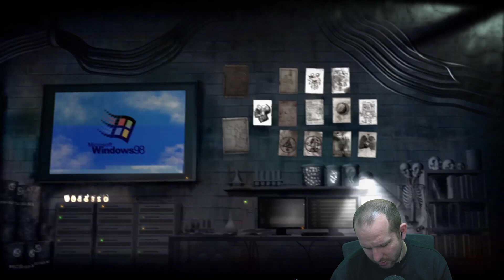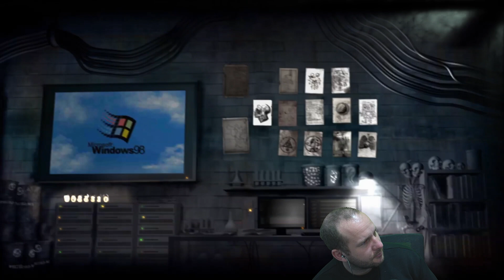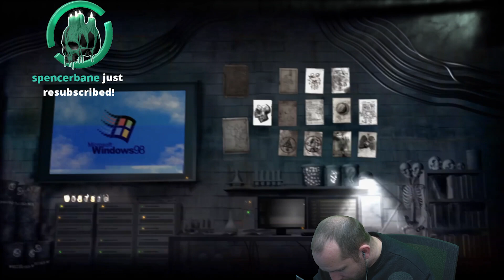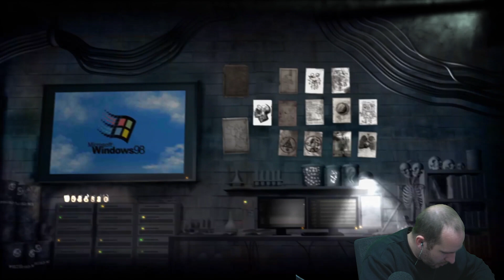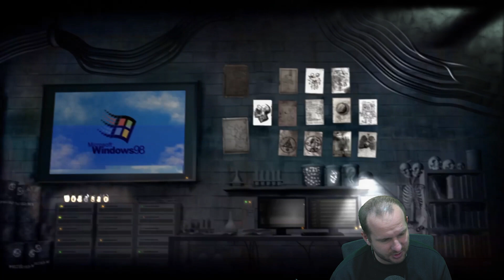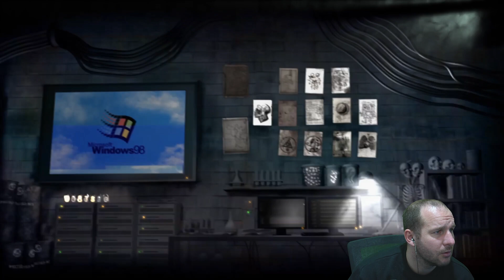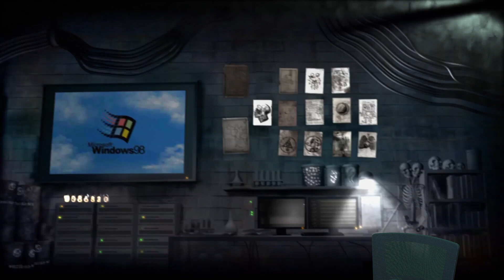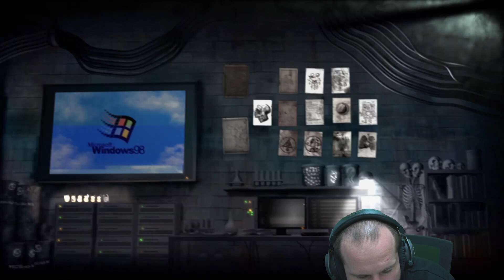Friday, 27th August Hardcore Part 11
Youtube Channels!

Live Stream!

Socials!

Merch!